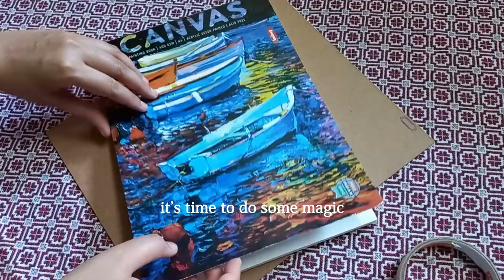Daisy painting with Acrylics | easy acrylic painting | cozy art vlog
📆 **2024 Classic Wall Calendars**
Exciting news! Explore the new 2024 classic wall calendars on my reflecting the emotions and stories we've shared. Each piece is a special addition to your homes and hearts. Check them out, and let me know your thoughts!

Hey pals! Come along with me on a super emotional trip as I wave goodbye to my home where I've lived for 30 whole years and hop into the challenges of moving to a new city! It's a journey full of laughs, tears, and surprises. We'll explore cool stuff like memories from my childhood, how moving works, and all the feelings of being both excited and kinda nervous. I'll spill the beans on how I faced the fear of change and started fresh in a new neighbourhood.

As we say bye to this part of our story, a big thank you to all of you for being a part of this cool journey. Your being here has made this vlog like a big quilt of feelings we all share. 🌈✨ Share your thoughts, stories, or reflections in the comments below—let's continue this beautiful conversation.

🔗 **Important Links:**

Thank you for being a part of this emotional and transformative experience. Your support means the world to me, and I look forward to creating more memories, sharing more stories, and embracing the beauty of life's journey together.